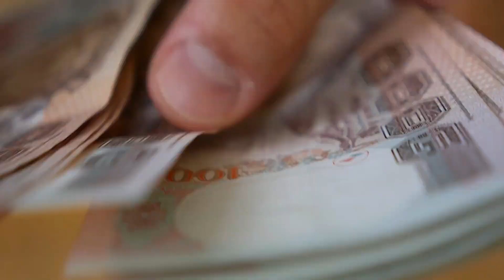Arabský šejk předstíral, že je chudý, aby se setkal s rodinou snoubenky, ale tohle nečekal...